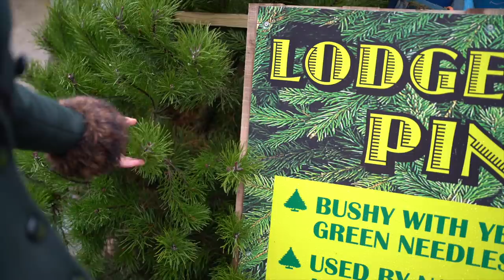Getting the Christmas Tree! // Vlogmas 2019 Day 8